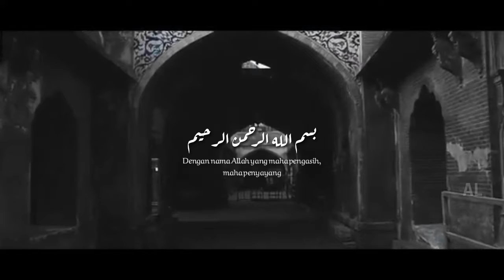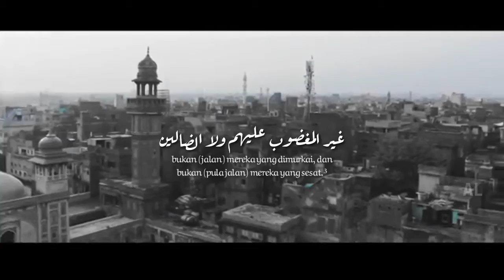MURROTAL SURAT AL FATIHAH - Sulthon Al-Hakim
1. Yaumiddin (hari pembalasan), hari waktu manusia menerima pembalasan amalnya, baik atau buruk. Disebut juga yaumul qiyamah, yaumul hisab, dsb
2. Jalan yang lurus, yaitu jalan hidup yang benar, yang dapat membuat bahagia di dunia dan di akhirat.
3. Mereka yang dimurkai, adalah mereka yang sengaja menentang ajaran Islam. Mereka yang sesat adalah mereka yang sengaja mengambil jalan lain selain ajaran Islam.